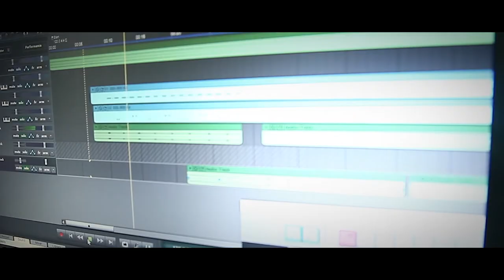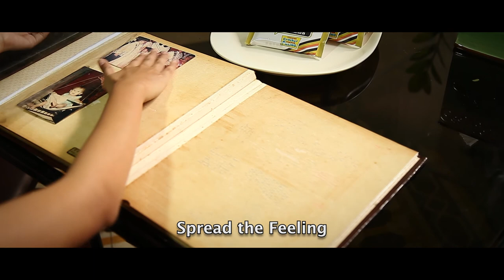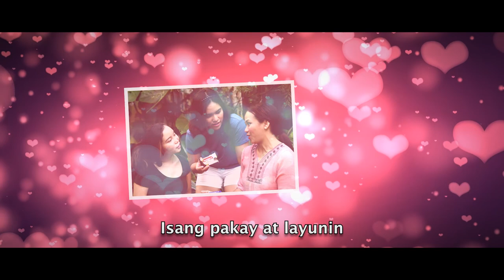Tungkulin_Rebisco_Spread the Love_Spread the Feeling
Rebisco MRAD/Marketing Group MTV Entry